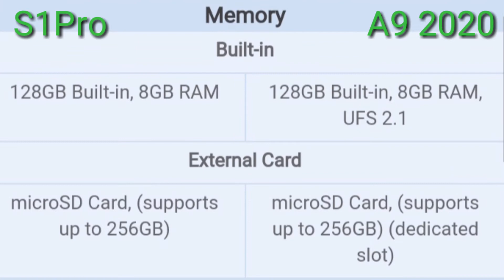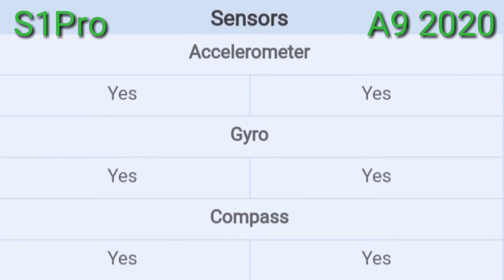Vivo S1 pro vs Oppo A9 2020 | which one is better | Camera price and specs comparison